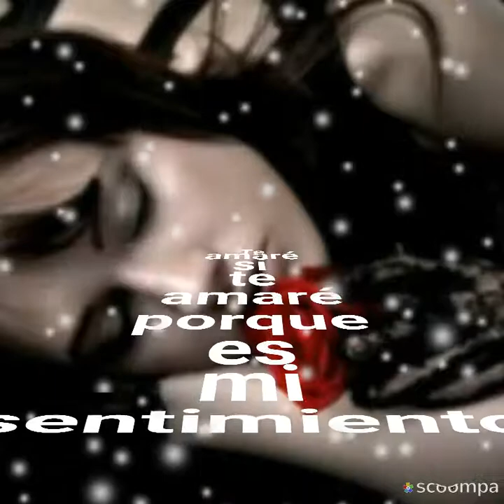Ya no viene Bronco (por sergius tjbcmx)